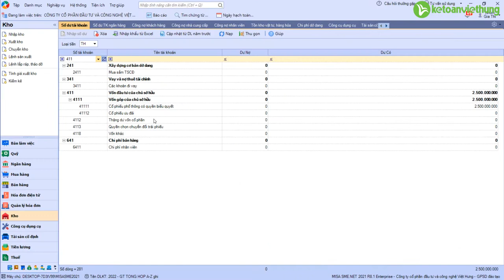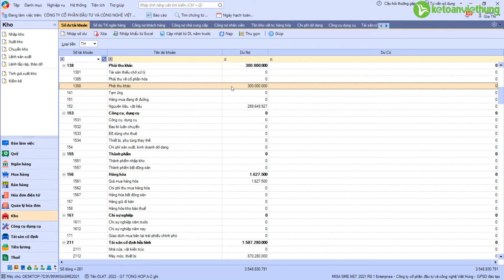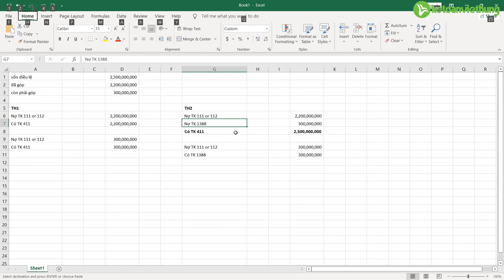Lập lệnh thanh toán lệnh có góp vốn kinh doanh - Khóa học tổng hợp A-Z cho người mới bắt đầu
- Hoàn tiền: 100% nếu không hài lòng.
- Thời gian học: Vô cùng linh hoạt từ 8h30 - 23h00.
- Số buổi học: Không giới hạn.
- Giáo trình động: Cập nhật liên tục trên website.
- Chứng từ sống: Thật 100%.
- Giáo viên: 100% kinh nghiệm trên 3 năm.
- Hỗ trợ miễn phí: trọn đời.

1. Các khóa học KẾ TOÁN DOANH NGHIỆP

2. Các khóa học KẾ TOÁN HÀNH CHÍNH SỰ NGHIỆP

3. Các khóa học LÝ THUYẾT KẾ TOÁN

4. Các khóa học KẾ TOÁN THUẾ

5. Các khóa học KẾ TOÁN TỔNG HỢP

6. Các khóa học KẾ TOÁN QUẢN TRỊ